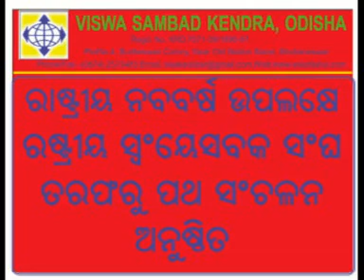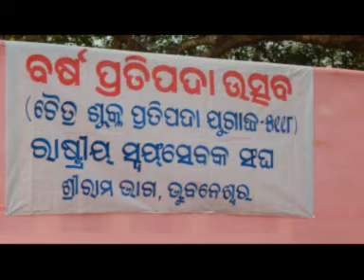Rashriya Nava barsha-Rashtriya Swayamsevak Sangh (RSS) Bhubaneswar